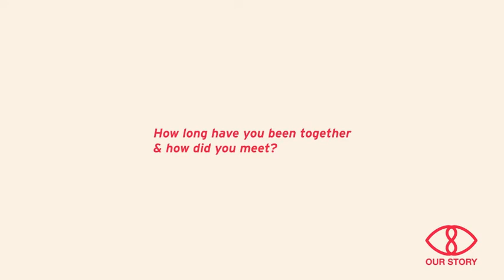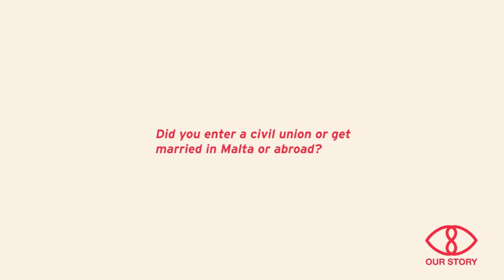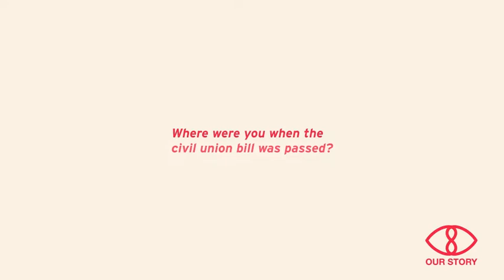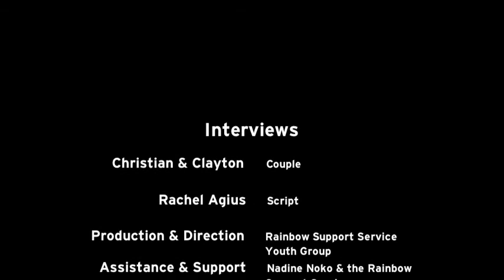Clayton & Christian - part of OurStory Documentary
This clip is part of OurStory The Documentary is a Rainbow Support Service youth project. The young people met with and interviewed LGBTIQ couples who have entered a civil union or marriage.
The interviews were recorded and edited by the young people with the assistance & support of Nadine Noko & the Rainbow Support Service Team.

MGRM, Rainbow Support Service Team, AġenzijaŻgħażagħ, No Hate